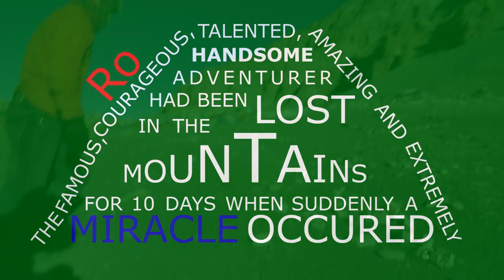A redbull christmas miracle in the Himalayas - roligion.com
Lost for 10 days in the Himalayas and made is just about to give up when a miracle occurs.

Props to Mikko for filiming, and the wind for ruining the audio.